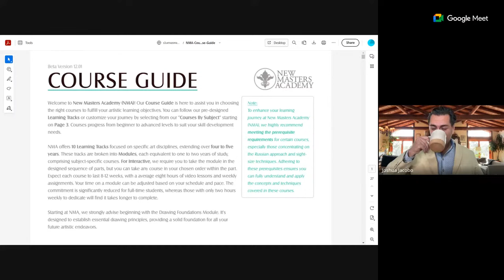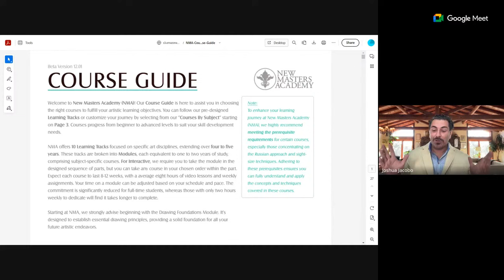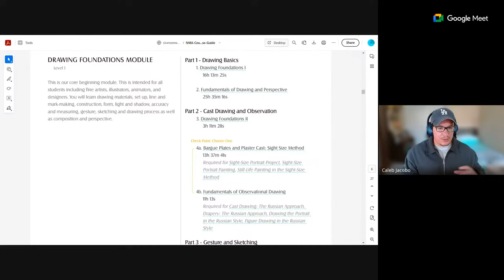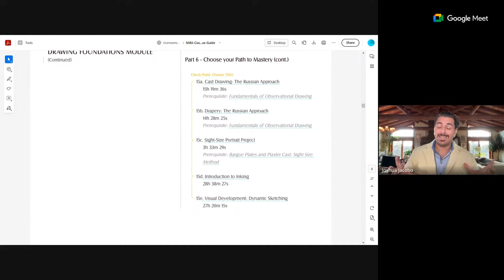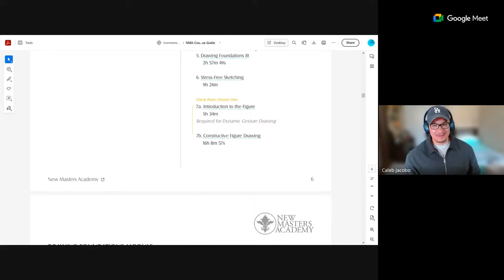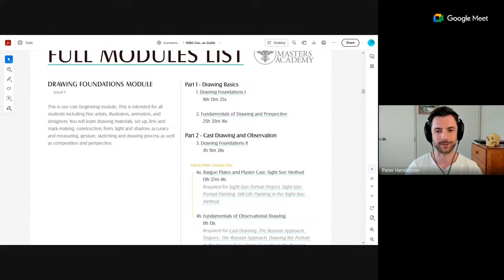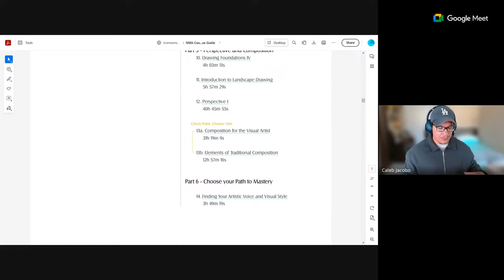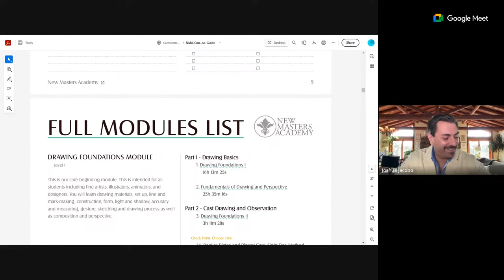LIVE Town Hall: "An Optimized Approach to Art Education: Drawing Foundations Reimagined"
Join New Masters Academy's founder, Joshua Jacobo, and Director of Education, Thadius Taylor, for an exclusive YouTube livestream. This Town Hall meeting will reveal the recent enhancements to our Drawing Foundations Module, which is designed to optimize your learning experience. Whether you're a budding artist or looking to deepen your mastery, this session offers a deep dive into our educational innovations.

What to Expect:
Direct Insights: Hear from Joshua and Thadius about the philosophy behind our curriculum updates.
Interactive Q&A: Get your questions answered live and gain clarity on our teaching methodologies.
Enhanced Learning: Discover how these optimizations can elevate your artistic skills.

Take advantage of This Insightful Session!
This Town Hall is perfect for anyone passionate about art education. It is your opportunity to learn about the exciting structure and variety offered at New Masters Academy.

Event Details:
Date: Friday, February 16th
Time: Noon PT
Location: Live on YouTube